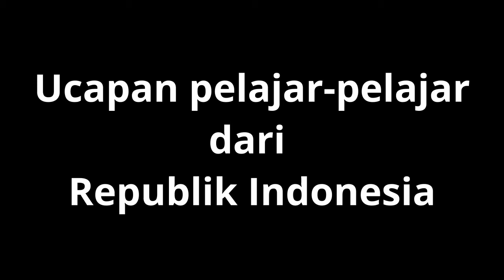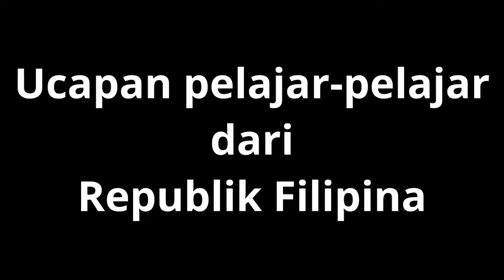Ucapan Selamat Hari Guru daripada Sekolah Rendah Jerudong, 2020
Sekolah Rendah Jerudong, Kluster 2, ingin mengucapkan Selamat Hari Guru kepada seluruh warga guru, khasnya guru-guru yang berada di Brunei Darussalam sempena Sambutan Hari Guru yang ke-30, Negara Brunej Darussalam.

Jerudong Primary School would like to wish Happy Teacher’s Day to all teachers especially to teachers in Brunei Darussalam in conjunction with the Brunei Darussalam’s 30th Teacher’s Day.

Muzik Latar:
Nyanyian: Az-Zahraa